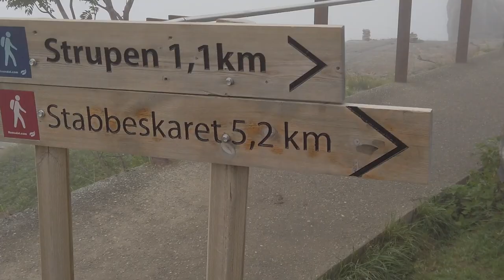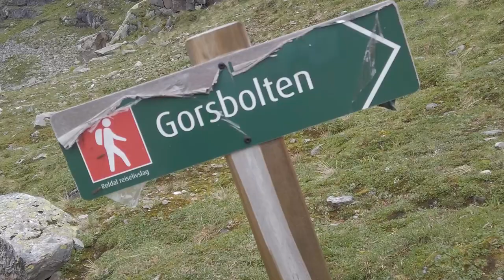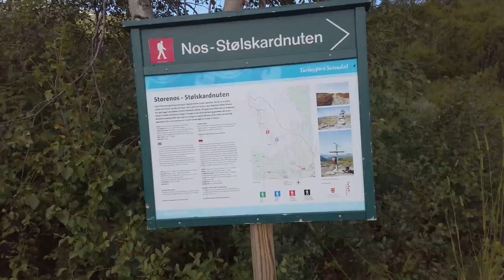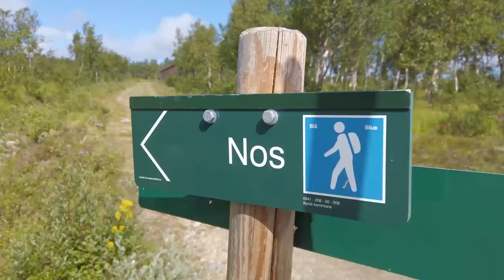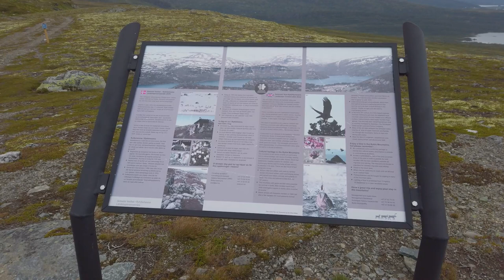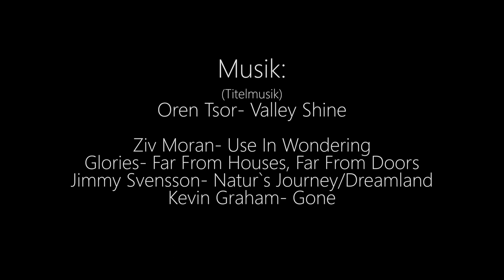Norwegen- Ende der Reise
In diesem Film stelle ich meine Route vor, welche ich nach dem Rondane Nationalpark gefahren bin. Ich besuchte das Romsdal, das Sognefjell und das Röldalsfjell und erlebte dabei die eine oder andere Überraschung.